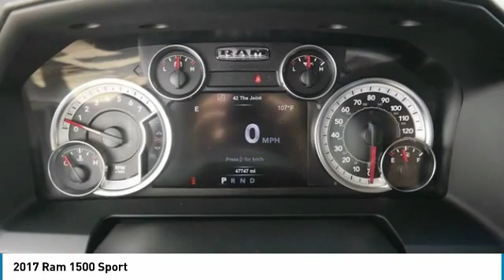2017 Ram 1500 2017 Ram 1500 Sport FOR SALE in Kingwood, TX 735967KP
Pick up this Gray 2017 Ram 1500, available today at Parkway Family Kia. This could be the one you've been searching for.